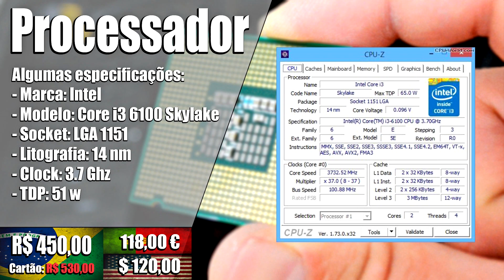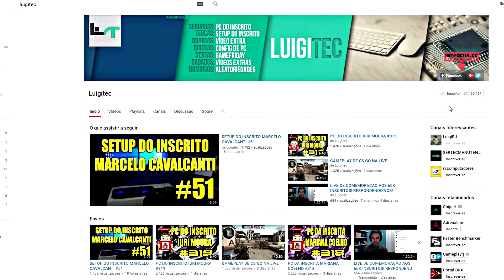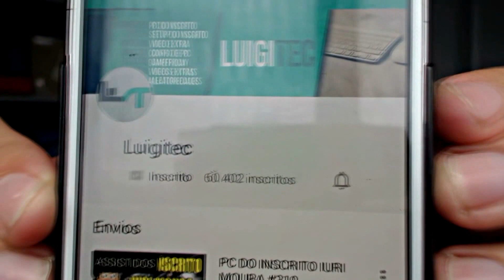Config de PC mini itx barato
Neste video, eu monto um PC mini itx por aproximadamente 2200 reais. Este pc conseguirá rodar todos os jogos com gráficos no médio e com bom desempenho.

Config do video:
Processador: Intel Core i3-6100
Placa mãe: Asrock H110M-ITX DDR4
Memória RAM: Kingston 1 x 8 GB HyperX Fury 2133 Mhz
SSD: Kingston UV300 120 GB
Placa de video:  Radeon RX 460 Powercolor 2 GB 2GBD5-DH/OC
Fonte: EVGA 430w 100-W1-0430-KR
Gabinete: Raidmax Element ITX

Snap: pauloluigi